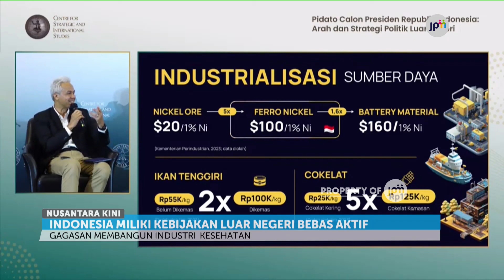Ganjar Ingin Bangun Kawasan Indistri Kesehatan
Calon presiden Ganjar Pranowo memiliki visi menghadirkan ketahanan kesehatan Indonesia.
Ikuti Instagram Kami di @jpmtelevisi